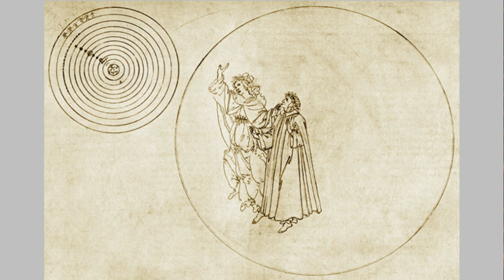Dante and the Divine Feminine - a talk by Mark Vernon.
Categories like feminine and masculine can constrain as much as illuminate. But there is no denying that women and female entities play a major, often surprising part in Dante's journey through the Divine Comedy. Saints including Beatrice, Lucia and Mary, historic figures such as Piccarda, Francesca and Cunizza, and mythological entities like the sirens all figure.

In this talk, I use Erich Neumann's exploration of feminine archetypes, The Great Mother, to deepen a sense of how the one God, freely manifesting in all beings and forms, is experienced by Dante in these women and creatures.

For more about Mark's work on Dante, including his book,